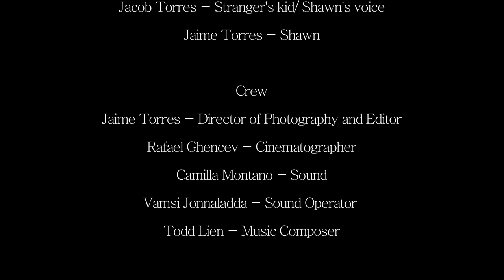Anguish - A short film on grief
After the death of her son in a tragic car accident, a grieving mother blames her self for the incident, until she receives a message from her son, to find him. Winner of two three awards for best short film, and nominated for best foreign film, Anguish is a film that deals with loss and guilt. Directed by Jaime Torres, starring Sabrina Percario.